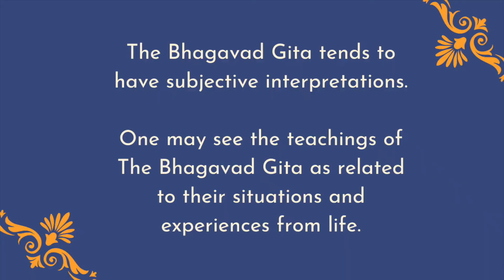34. Bhagavad Gita Made Easy | CH 8 Akshar Brahma Yog 2 | Understanding Concepts Adhyatma, Adhiyajna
Narrator: Roma Abhyankar

In this episode, Part 2 of the 8th Chapter titled Akshar Brahma Yog, we will discuss the various concepts related to the indestructibility of the Higher Power.

Timestamps:
00:22 - The Indestructibility of the Higher Power
01:11- Concept- Aksharam
01:29 - Concept- Adhyatma
02:26 - Concept - Karma
02:58- Concept- Adhibhuta
03:04- Concept- Adhidaiva
03:13 - Concept- Adhiyajna
03:24- Putting these concepts in simple perspective